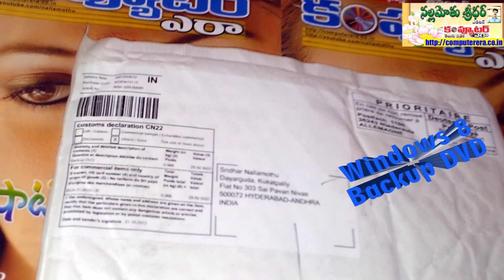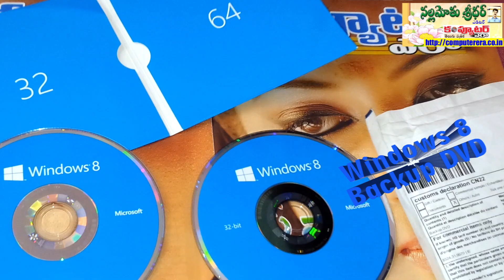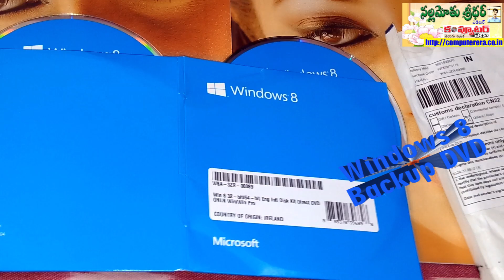Demo of Windows 8 Pro Backup DVD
Are you using Windows 8 Pro? If you are upgraded from Windows 7, Vista or XP for only 40 bucks in the promotional period, definitely you got digital download option.

We can order Backup DVD for our Microsoft Windows 8 Upgrade. It will take little while to ship to our location once we placed order. I purchased Windows 8 Pro backup dvd for Rs. 1320 (including shipping charges) and I got backup dvds for Windows 8 Pro 64-bit operating system and 32-bit OS. In this video I showed those backup dvds.

We cann't rely on cheap quality dvds for OS storage purpose, so if you afford it's better to get backup dvds for your safety. You can also download your digital version of Windows 8 at any time from internet by providing your order details.

Regards

Sridhar Nallamothu

ఇప్పటికే విండోస్ 8 వాడుతున్న వారికి తెలిసే ఉంటుంది.. మైక్రోసాఫ్ట్ Windows XP, Vista, 7 వంటి పాత వెర్షన్ల నుండి upgrade అయిన వారికి డిజిటల్ డౌన్‌లోడ్ సదుపాయం కల్పిస్తోందని!

అయితే ఏ కారణం చేతైనా విండోస్ 8 backup డివిడి మీరు కావాలనుకుంటే ఆర్డర్ చేసి తెప్పించుకోవచ్చు.

రూ. 1,340కి విండోస్ 8 Pro 32-bit, 64-bit ఆపరేటింగ్ సిస్టమ్‌ల బ్యాకప్ డివిడిలను నేను "కంప్యూటర్ ఎరా" మేగజైన్ అవసరాల కోసం తెప్పించుకోవడం జరిగింది. ఈ బ్యాకప్ డివిడిలు ఎలా ఉంటాయో ఓ ఐడియా కోసం చూడాలనుకుంటే ఈ వీడియోని చూడొచ్చు.

ధన్యవాదాలు

గమనిక: ఈ వీడియో ఎవరికైనా ఉపయోగపడుతుంది అన్పిస్తే ఇతరులకూ షేర్ చెయ్యగలరు.

- నల్లమోతు శ్రీధర్
ఎడిటర్